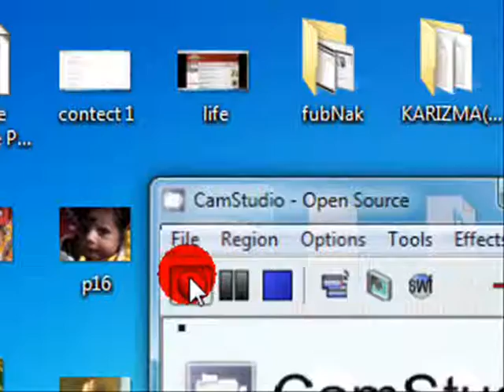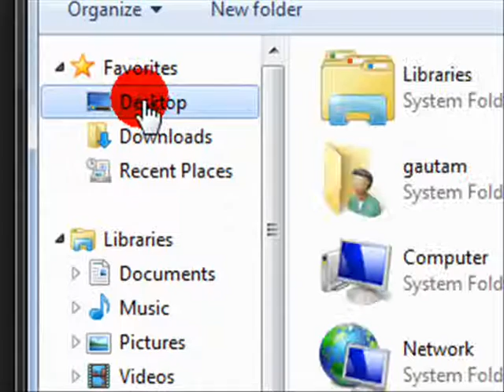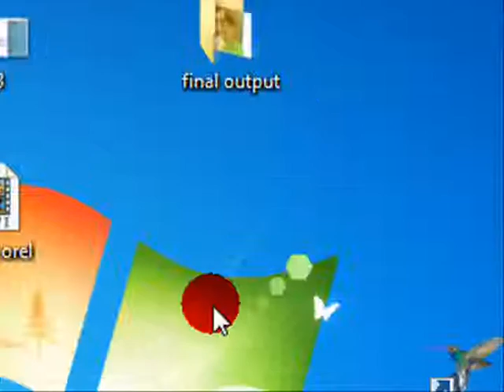How To Create Final OutPut Photo After Editing In Corel AfterShot Pro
After editing a photo how we can export any Photo in Corel AfterShot Pro 2